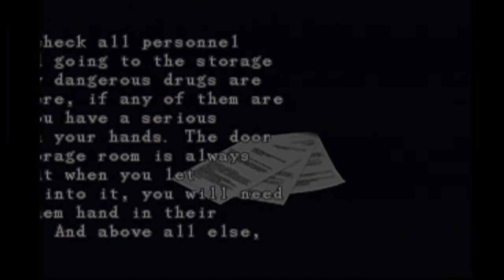Let's Play Resident Evil 3 - Nemesis (GC) - 07 - The Cable car